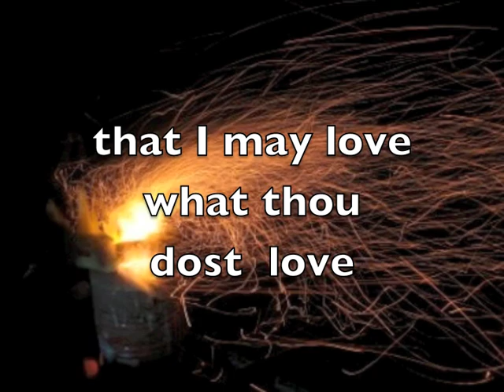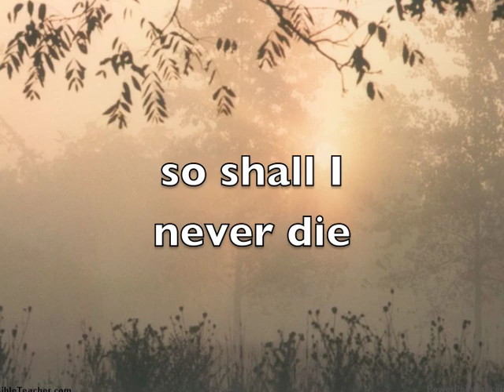Breath on Me, Breath of God.m4v